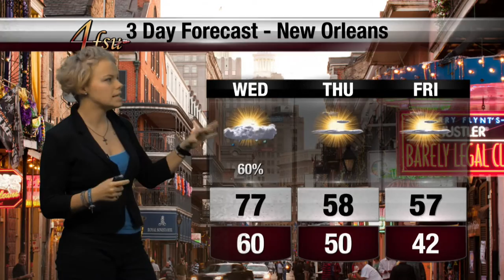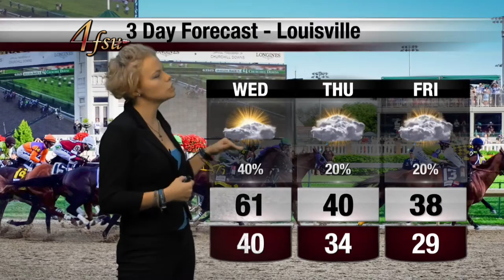Even Weather Girls Mess Up Sometimes (watch til end)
FSU Weather Tape January 24th, 2017